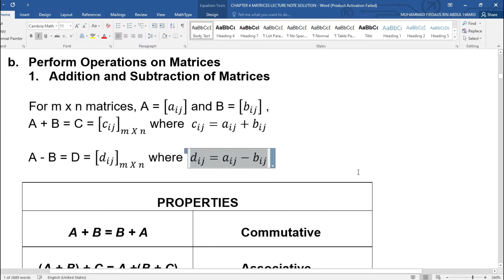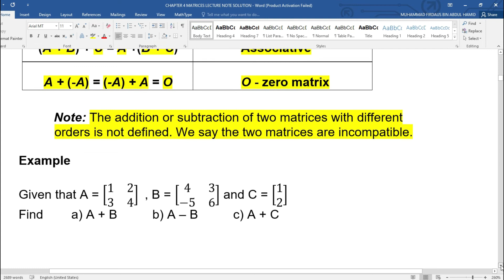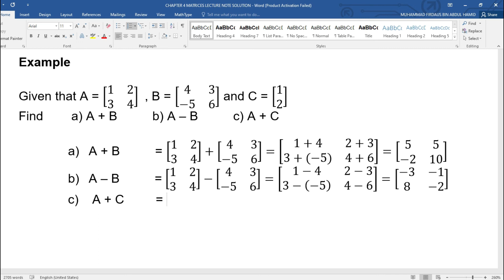TOPIC 4 : L1 (3/6)